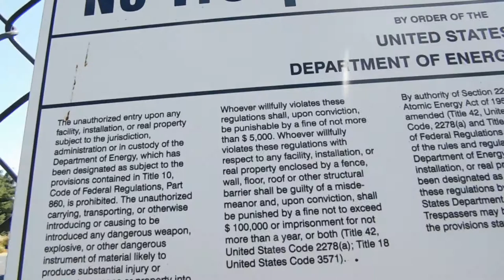( DSCN1133 ) Hiroshima Day - Action at Livermore Lab 2019 ~Pt.11